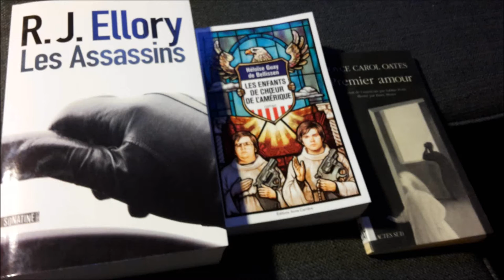Point lecture #15: Janvier/Février 2016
Bonjour on se retrouve aujourd'hui pour un point lecture où j'ai fait de belles découvertes. :)

Livres cités:
- Les assassins de R.J Ellory, Ed. Sonatine
- The walking dead T.12
- Premier amour de Joyce Carol Oates, Ed. Actes sud
- L'attrape coeur de Salinger
- Les enfants de chœur de l'Amérique d'Héloïse Guay de Bélissen, Ed. Anne Carrière